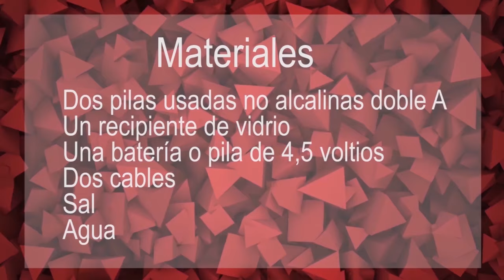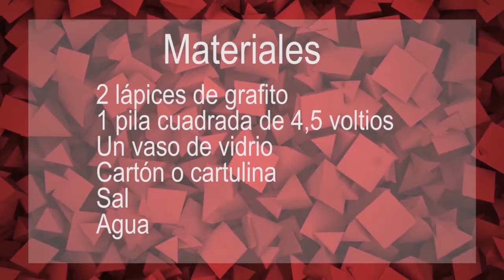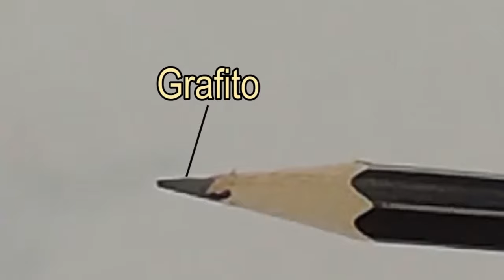Experimento electrólisis del agua: materiales y procedimiento👩‍🔬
Explicamos la electrólisis del agua con un experimento sencillo que puedes realizar en casa.